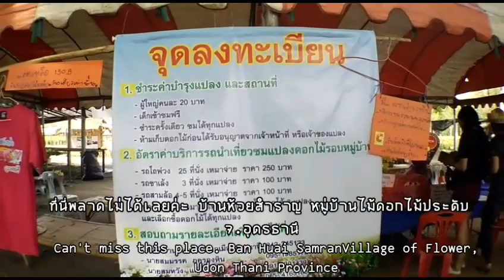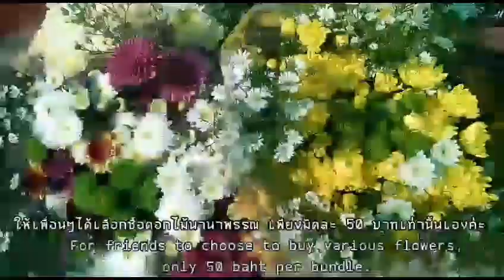หมู่บ้านดอกไม้บ้านห้วยสำราญ จ.อุดรธานี - Flower village Ban Huai Samran Udonthani I Nuchy Nuch